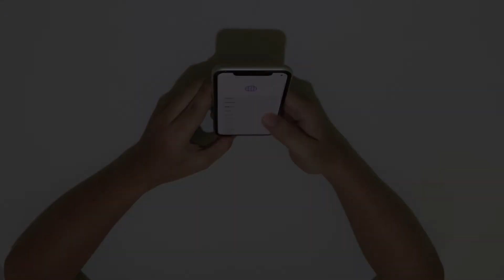IPHONE 11 Unboxing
Size and Weight:
  Width: 75.7mm
  Height: 150.9mm
  Depth: 8.3mm
  Weight: 194g
Display:
   Liquid Retina HD display
   6.1‑inch (diagonal) all-screen LCD Multi‑Touch display with IPS technology
   1792‑by‑828‑pixel resolution at 326 ppi
   1,400:1 contrast ratio (typical)
   Haptic Touch
   625 nits max brightness (typical)
Chip:
   A13 Bionic chip
   Third‑generation Neural Engine